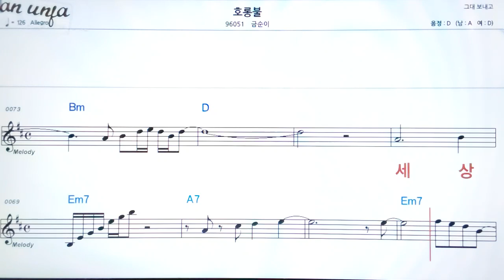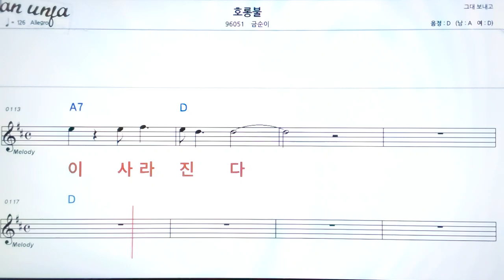호롱불/금순이👍악보, 기타 코드,가사,Karaoke*가라오케 반주